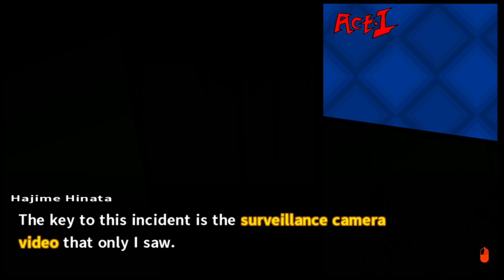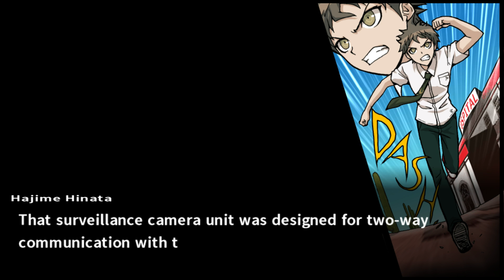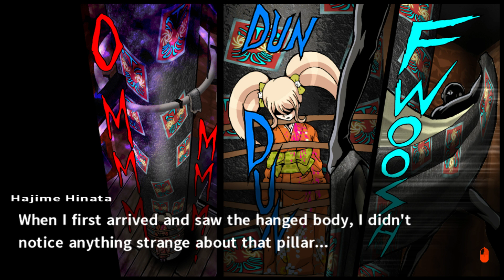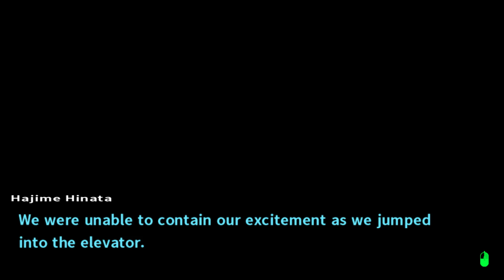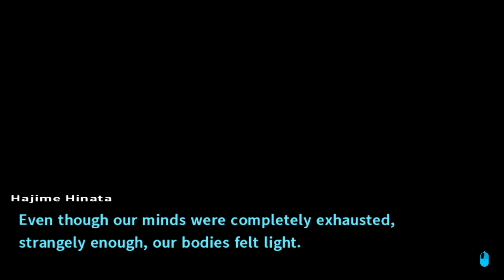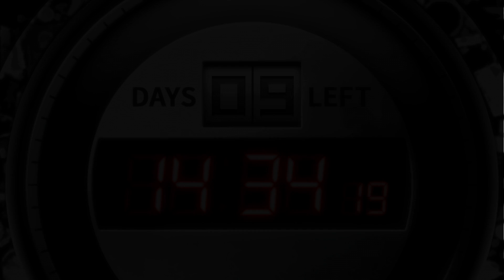Despair Becomes You! | Trial 3 Pt. 2 | Danganronpa 2: Goodbye Despair | 22 [Chap 3 END]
IT'S PUNISHMENT TIME

♥ Outro Animation by WallyTheWaffle